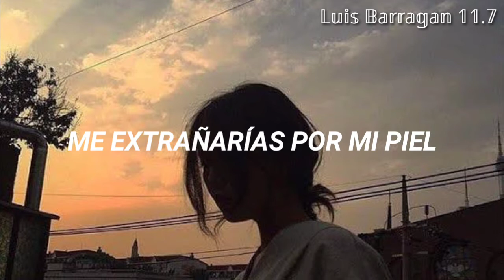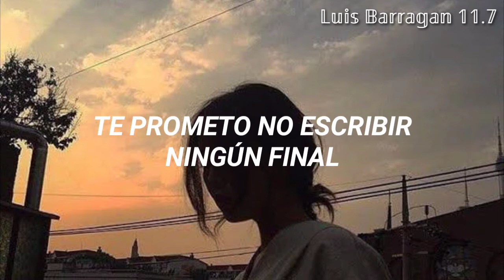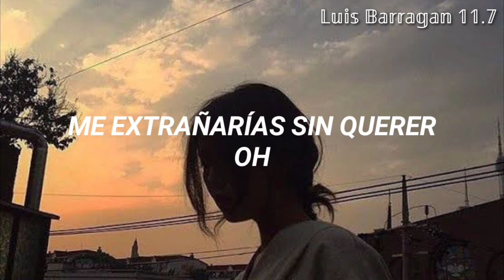Paula rojo - Si me voy (letra)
Hola aquí les traigo la canción de Paula rojo "si me voy" en letra

Sigue a Paula rojo